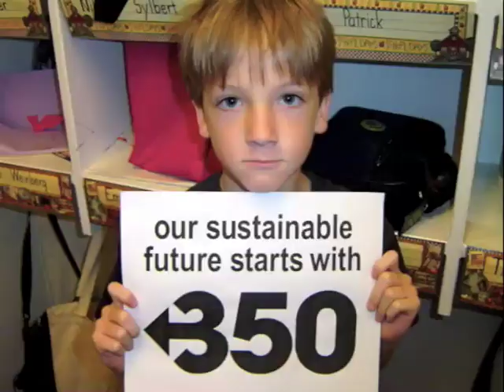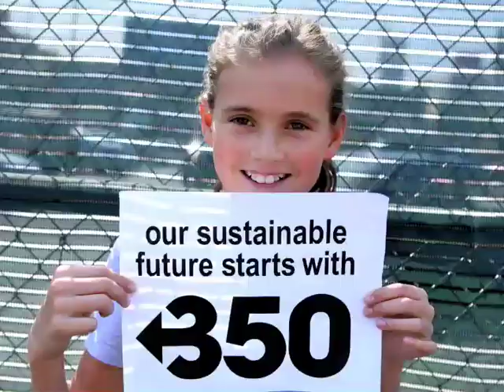20091023 The Oaks School 350 Letter to Obama (FINAL)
Dear President Obama, Global warming is upon us. Our future is in YOUR hands. Time is running out. Our generation URGES you to include 350ppm in the Kyoto Protocol update. Gratefully, The Oaks School, Hollywood, California. PS - yes YOU can!